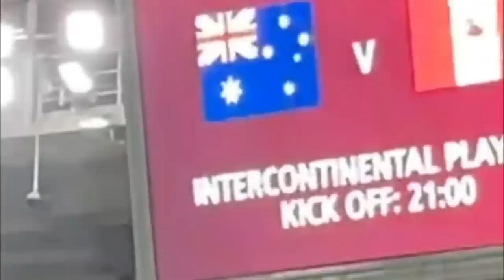PERIODISTAS PERUANOS ROMPEN EN LLANTO TRAS ELIMINACIÓN DEL MUNDIAL QATAR 2022 PERÚ VS AUSTRALIA 5 4